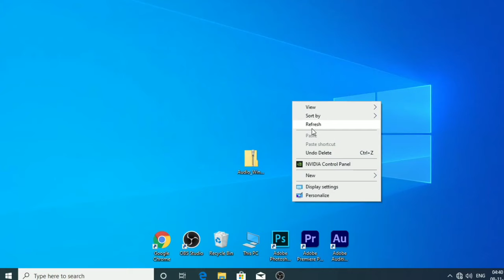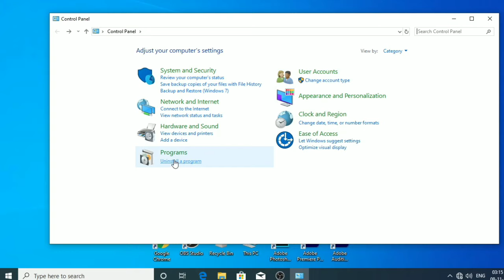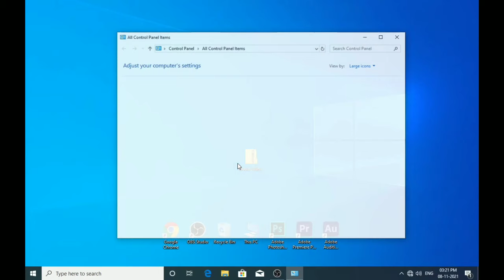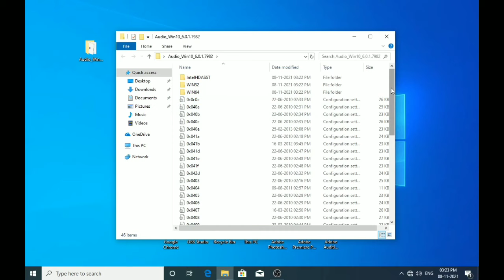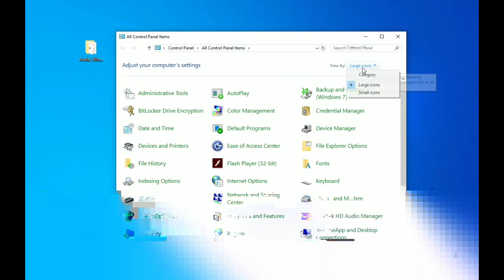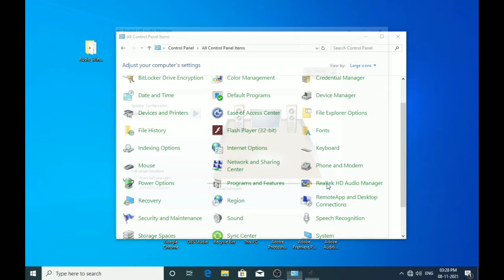How to Enable Realtek HD Audio Manager in Hindi || Pariska technical|| Fully solution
Hello guys
Is video me me aapko main yah batane wala hoon ki aap apne PC me kaise realtek HD audio manager ko la sakte hain jo aapke PC me missing hai to video ko step by step follow karen aapki problem ka puri tarah se solution mil jayega
Realtek hd audio manager windows. Realtek hd audio manager windows 10.Realtek hd audio manager windows 7. Realtek hd audio manager.
Realtek hd audio manager windows 7 no sound.Realtek hd audio manager setting. Realtek hd audio manager windows 10 not showing. Realtek hd audio manager windows 7 best setting. Realtek hd audio manager windows 10 no sound. Realtek hd audio manager  windows 10 download.